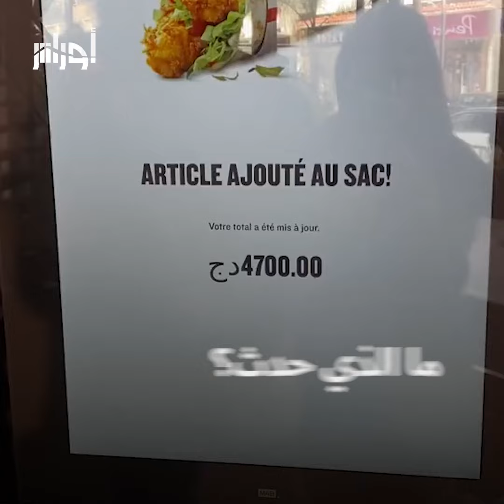"كي أف سي" يصنع الجدل في ظرف أسبوع من فتحه، ليُغلق أبوابه ثم يعود للخدمة.. ما القصة؟